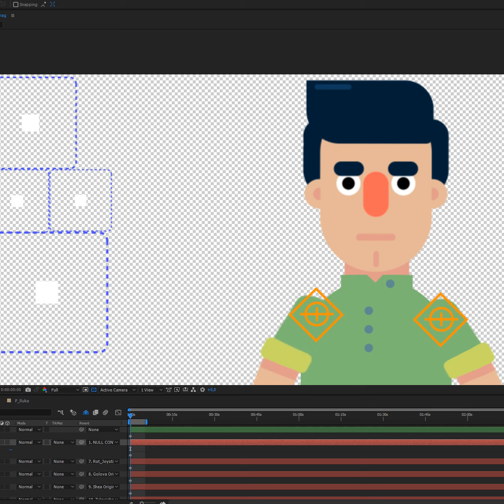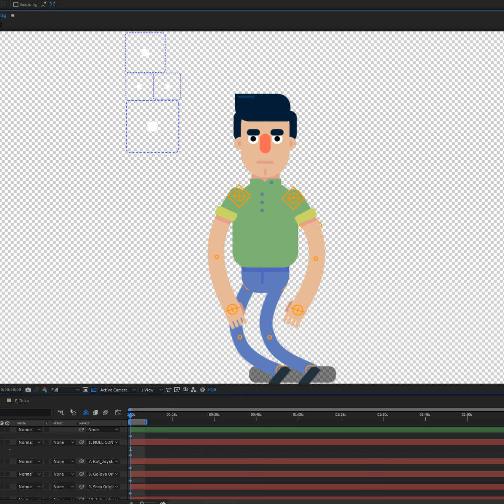Риг персонажа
6 часов изучения двух новых плагинов, отрисовки, и рига прошли не зря))